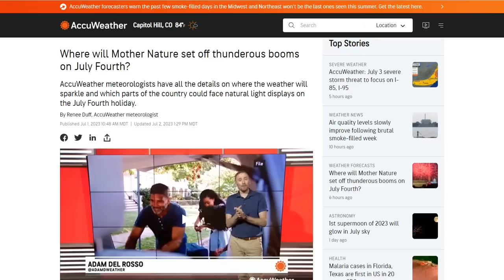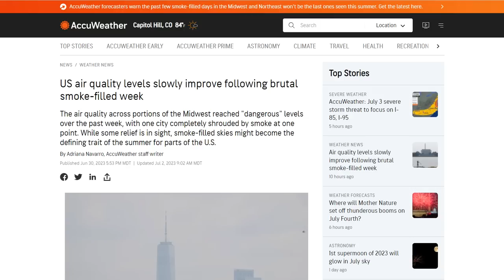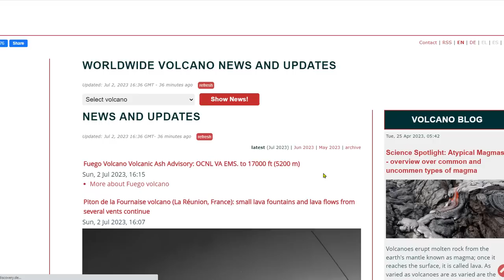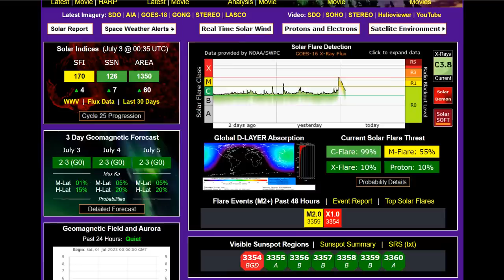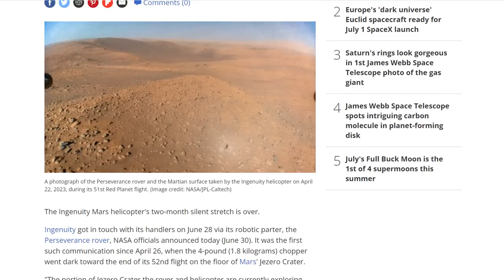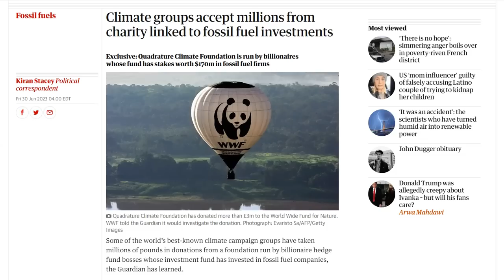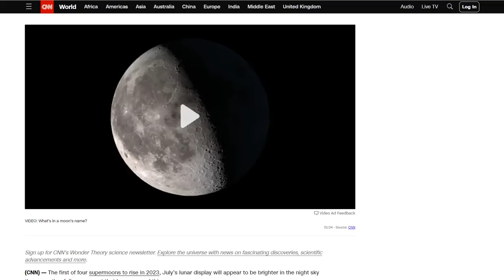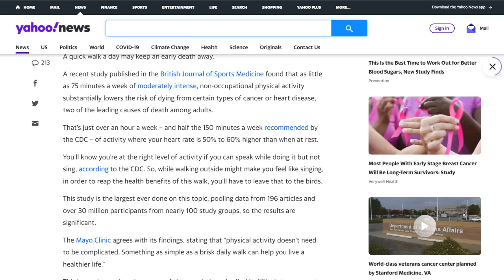X1.08 Solar Flare Erupts From The Sun - 4th Of July Forecast- Geoengineering OK'd By The Whitehouse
Where will Mother Nature set off thunderous booms on July Fourth?
Chicago officials reverse flow of river into Lake Michigan to ease flooding from heavy rain
July 4th weekend severe weather threat shifts east after deadly storms tear across Midwest
Excessive Heat Continues for Parts of the U.S.; Risk of Severe Storms from Tennessee Valley to Mid Atlantic
Yellowstone supervolcano magma chamber has far more melted rock than thought
Climate groups accept millions from charity linked to fossil fuel investments
White House report signals openness to manipulating sunlight to prevent climate change
July’s supermoon will be 14,000 miles closer to Earth than a typical full moon event
WHO's cancer research agency to say aspartame sweetener a possible carcinogen -sources
New study reveals simple act could stave off 2 leading causes of death among adults: ‘Doesn’t need to be complicated’

Bitcoin: 17NV3vtcQhRnsRnjckCcYkKVEUcnirKQ62